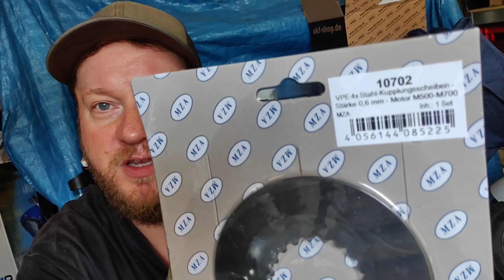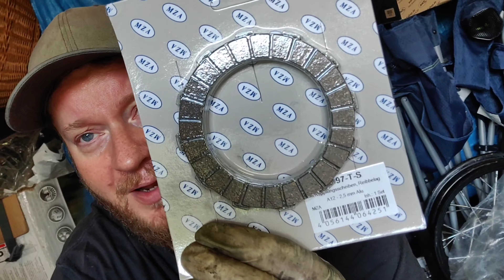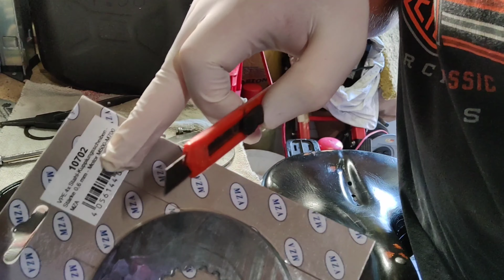Simson S51 auf 5 Lamellen Kupplung umrüsten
Halli Hallo, heute rüste ich meine S51 von 4 auf 5 Lamellen Kupplung um. Bis jetzt fahre ich 4 Lamellen mit 1,6er Feder. Um die benötigte Handkraft etwas zu reduzieren möchte nun auf 5 Lamellen mit schwächerer Feder umrüsten. Ihr braucht für den Umbau unbedingt den 5L Mitnehmer, eine neue Druckfeder (hab die 1,5 genommen), 5 Reibbeläge (2,5mm statt 3mm) und 4 Metallscheiben (0,6mm statt 1mm). Die dünneren Beläge und Scheiben sind unbedingt erforderlich. Desweiteren wäre eine neue Dichtung für den Kupplungsdeckel, ein neues Sicherungsblech für die Mutter vom Kupplungskorb und neues Getriebeöl nicht schlecht.